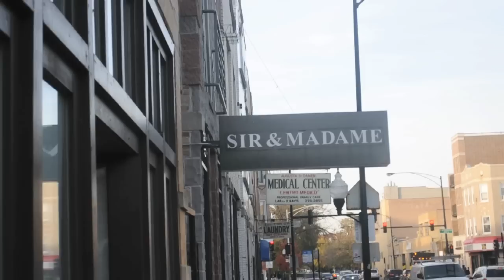D. Mose- Cali Kush Dreaming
The 4th visual from the EP "Cali Kush Dreaming"